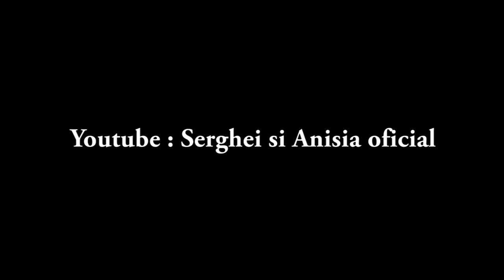Iubita ta si cel mai bun prieten al ei (SE ZICE MULTUMESC )